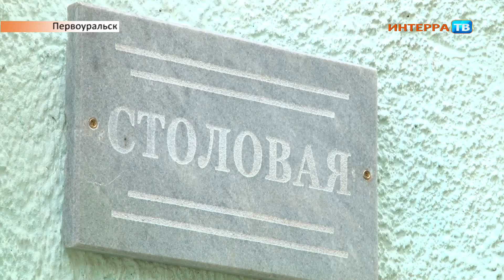ИК 66 спасли кота 06 10 14